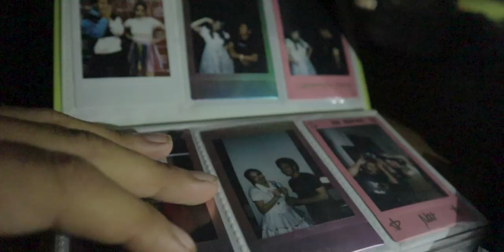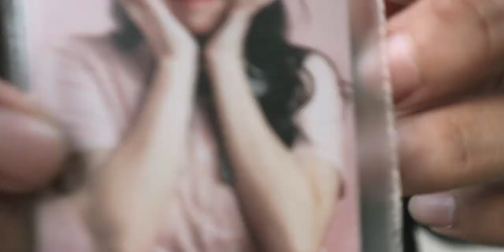RASA INI - UP GIRLS || Music Video (Cover) - Nathan, Nicholas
Apakah masih mungkin ada harapan tuk bersama?
gugup terpaku tersipu malu pada akhirnya

"Rasa ini" adalah lagu terbaru yang di rilis oleh salah satu Idol Group lokal Indonesia yaitu UPgirls. Sebuah lagu dengan pengemasan ciri khas J-Pop, dipadukan dengan lirik bahasa Indonesia yang membuat lagu ini menjadi sempurna.

Let me Present, Music Video Cover, By Nathan Soedjadi and Nicholas Putra.

Vocal
Nicholas Putra
Nathan Soedjadi

Videographer
Ganti2an. wkwkw

Mixing
Nathan Soedjadi & Nicholas (Dikit)

Video Editor
Nathan Soedjadi

Lighting
Lampu MRT, Lampu Cafe, Lampu FX, Lampu Perpus, dan Matahari Tuhan Yesus 🙏

Music
Original Music by UPgirls

Credit to
Stasiun MRT, Taman Literasi, Cafe Kopi Writer Bintaro, Perpustakaan Kedutaan belanda(Erasmus Huis), Gelora Bung Karno, dan rumah kedua kita semua F5 FX 🙏.

Thanks for the Approval
UPgirls 🙏

Dan yang Pasti Tuhan Yesus yang sudah melancarkan syuting, recording, dan editing sehingga tidak tipes 🙏

Extra Credit to
Tukang Bakmi ayam dan Ketoprak yang kita beli buat makan siang.